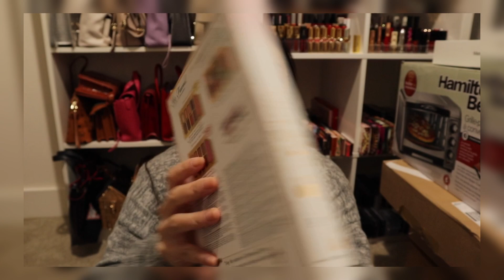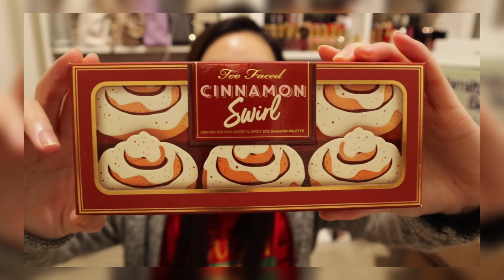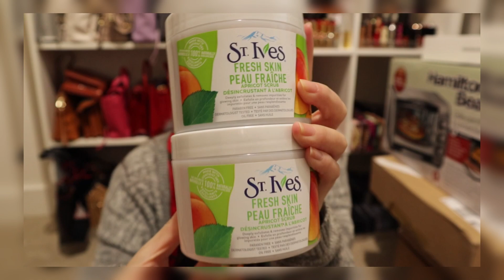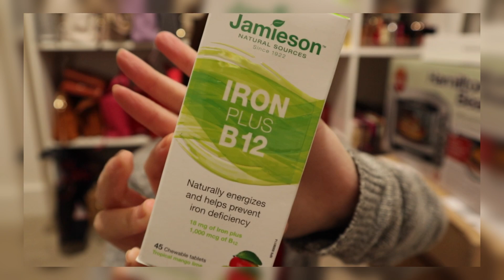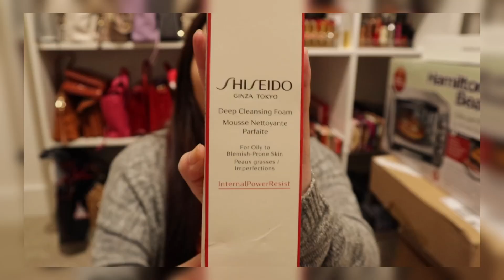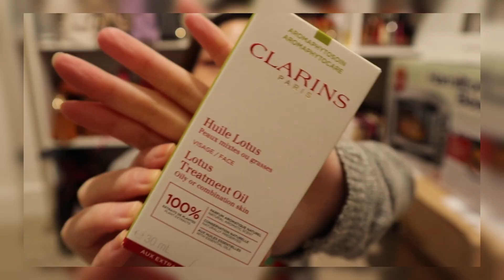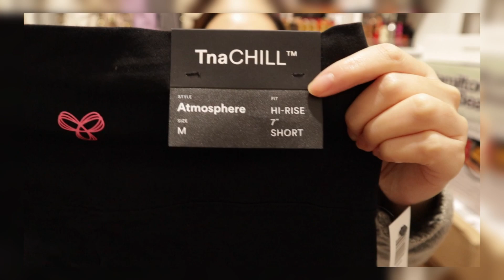加拿大黑五购物分享+开箱 ｜ 装扮圣诞树🎄｜ macbook pro开箱 ｜ aritzia黑五打折 ｜ analuisa饰品 ｜ nail addict甲油 ｜ 小烤箱 ｜ 网红生发水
黑五购物分享+开箱 下集来啦～
在这烧钱不眨眼的时候我到底买到了些什么呢？
到底有什么东西能入我的法眼？？？
哈哈 废话不多说直接开始

1. analuisa饰品
他们家的饰品都是小众又时尚不会过时
所有视频的材质都是可回收
时间久了也不会发黑
涂层也不会掉漆
很适合送闺蜜，圣诞节也别忘了送自己一份精致的小礼物！

4折折扣是全年最好的折扣！！！

2.nail addict甲油
比较推荐他家除基础三件套（base，top，remover）以外的所有甲油
颜色多变，显色度也足够
刷一层就可以

3.圣诞装饰
比较推荐michaels，dollar market和canadian tire
michaels圣诞装饰品半价
canadian tire有超多单个的装饰物，而且很好看，什么色系都有，种类很全

4. origins-super spot remover
家中必备！！！！！
不管是何种痘都会变成扁平
刚用会有点刺痛，过段时间会掉皮，需要做好保湿

5. aveda生发水
会慢慢长小绒毛，不能太着急

6.shopper积分兑换
换了一堆舍不得花钱买的东西
很爽！一年一次
网上有很多积分兑换的攻略不过我脑子转不过来
黑五直接两万五的积分换400刀，简单直接明了

7. aritzia黑五打折
选了三件tna的衣服
就他家有半价折扣
衣服质地也不过，很喜欢！

8.crocs揉拖鞋
很适合冬天，家里暖气不够热，脚不能被冷到
唯一的缺点就是不好洗

9.macbook pro
13寸的2020版
m1芯片
其他不是特别了解，不是数码产品控😅😅

10.hamilton烤箱
bestbuy打折看到就买了
小烤箱功率足足的
比起大烤箱，小烤箱更适合小家庭
经济实惠又够用

失心疯的黑五购物终于结束了
不知道大家买了些什么
又买到好用的产品欢迎评论区分享～～～～
也欢迎一键三连！！！！！！

GoCashBack专属链接，注册拿$8奖励 ： ： HOLAHH

关于我
肤质：一年四季都是混油皮
肤色：秋冬 黄1白，有时候可能会更白一点
         春夏 黄1.5到2白